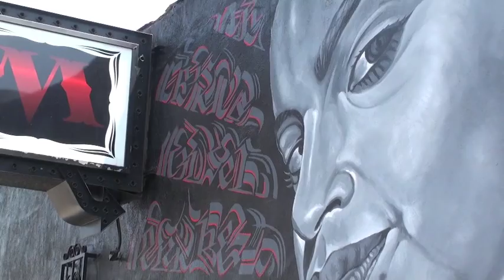Fabian Debora - Boyle Heights Electrical Art Box Project Tour 2014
Jose Huizar Councilmember District 14 - Boyle Heights Electrical Art Box Project Tour 6-7-14
Special thanks to Raul Gonzalez, Boyle Heights Art Box Program Coordinator, and the Mural Conservancy of Los Angeles for leading the tour. Featured artists include Gonzalez, as well Fabian Debora; Nuke; Lilia Ramirez (LiliFlor); Vyal One; Ricardo Estrada; Blossom; Sonji Mariposa and Carlos Callejo.